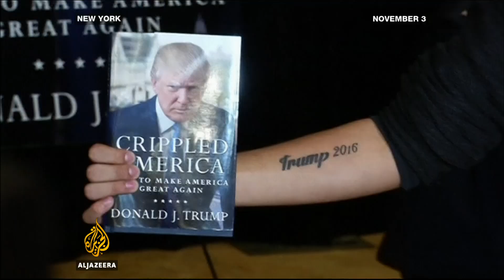The world in 2015: are we becoming more polarized? - Inside Story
It wasn't all bad news in 2015.

Iran finally reached a major agreement with western powers on its nuclear programme. And negotiators from nearly 200 countries signed a deal committing the world to fight climate change.

But 2015 was also the year when events seemed to divide us, increasing our fear and suspicion of one another. Not leaving much room for the middle ground.

The first big story of the year was a tragic indication of where things were to go.

On January seventh, gunmen stormed the offices of satirical magazine Charlie Hebdo, in Paris, and killed eleven people.

It was followed by other ISIL led or inspired attacks, again in Paris, but also in Beirut, Tunis, San Bernardino and elsewhere.

Along with events in the Middle East, this year exposed how divided Muslim and Western countries are on how to deal with ISIL and its ideology.

The armed group's attacks, combined with an unprecedented refugee crisis, also triggered a debate on what it meant to be European or American and the place of Muslims in those societies.

And served to embolden right wing populists like Donald Trump and Marine Le Pen, bringing their often provocative views from the political fringe deeper into the mainstream

2015 also revealed a crisis in the European project, on how to collectively deal with refugees and the aftermath of the recession. While Greece's financial problems tested the limits of European solidarity.

On this end of year review, we look at some of the stories that mattered. And ask, are we heading towards more polarization or co-operation in 2016?

Guests:

Arjun Appadurai, Socio-cultural anthropologist and Goddard Professor of Media, Culture and Communication at New York University.

Bessma Momani, CIGI Senior Fellow and Professor at the Balsillie School of International Affairs, University of Waterloo.